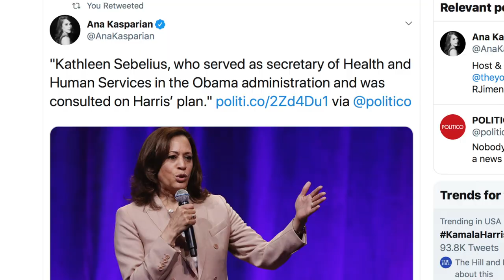Tulsi Gabbard Exposes “Fatal Flaw” in Kamala Harris’ Fake Medicare For All Plan